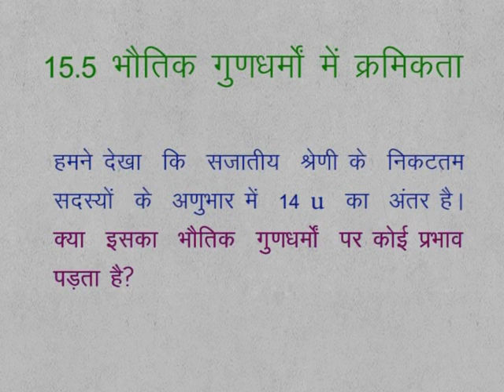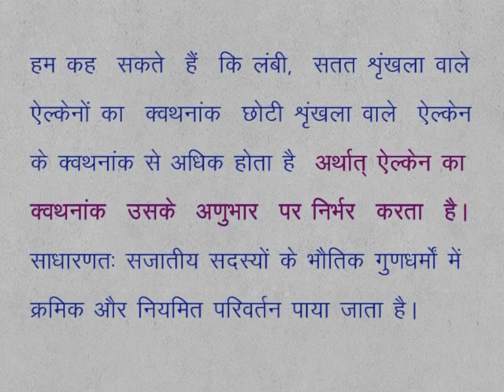CLASS 9th SCIENCE | CHAPTER 15 | HYDROCARBONS